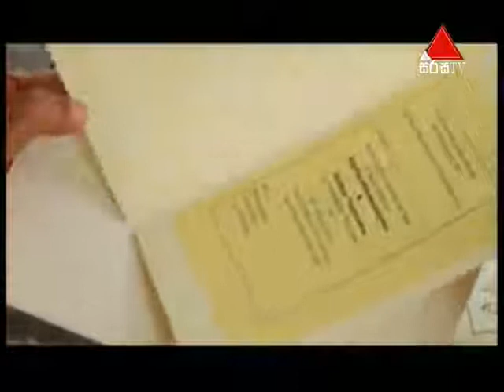Sujatha Sirasa TV 04th March 2016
Acted as Narkotik Officer